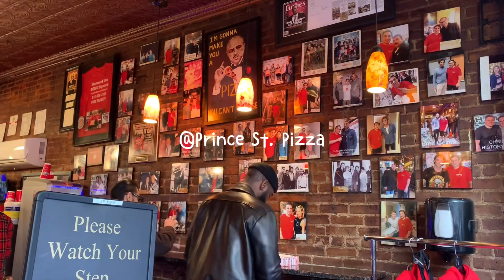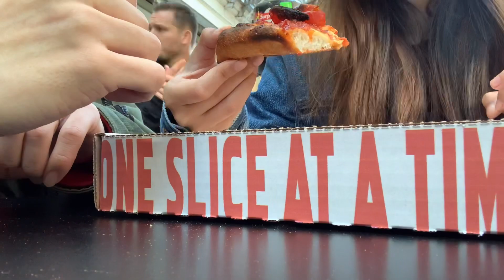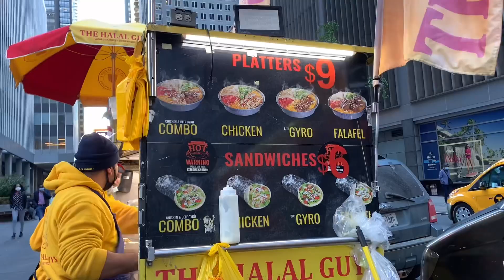【美東】紐約的小旅行🗽 此生吃過最好吃的pizza店🍕+爆美布魯克林大橋🌁+超好吃清真美食The Halal Guys🤤+自由女神🗽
大家好：）這集是紐約自由行的第二天～～
一直都有聽說紐約有很多很多美食 實際到了才知道根本吃不完！我的胃裝不下😭
今天我們吃的都”超級超級好吃”（下午茶比較普）都讓我很驚豔耶！！回到波士頓都很想念這些食物🤤
有機會到紐約玩的朋友們 可以參考我們的行程唷：）保證不後悔🥰
希望大家喜歡我這次的影片❤️

第一天在這👇（哈利波特專賣店、紐約迪士尼店、紐約M&M店、時代廣場 等..）

📍 Prince St. Pizza
27 Prince St A, New York, NY 10012美國

📍 Alice's Tea Cup
102 W 73rd St, New York, NY 10023美國

📍 The Halal Guys
6th Avenue &, W 53rd St, New York, 10019美國